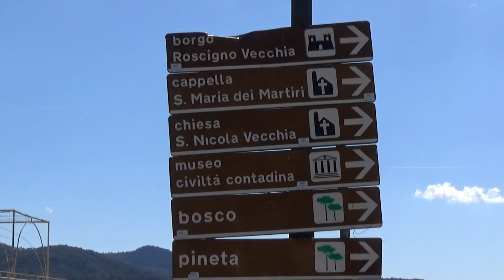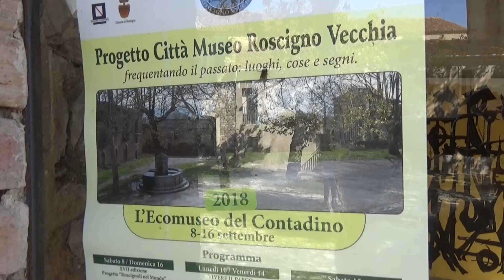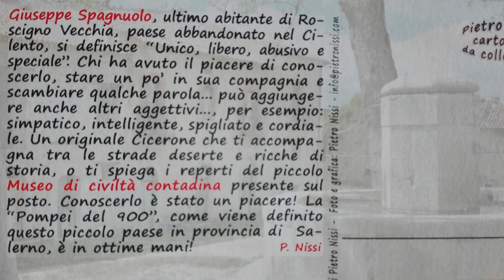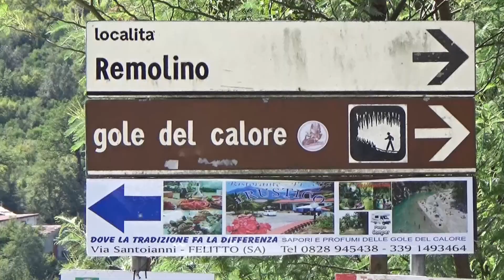2 Viaggio in Campania nel Cilento ROSCIGNO VECCHIA ultimo abitante video di Pistolozzi Marco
Nel cuore del Parco Nazionale del Cilento si trova un paese fantasma dove vive un unico abitante: si tratta del borgo di Roscigno Vecchia. La storia del paese cilentano e del suo custode, Giuseppe Spagnuolo, ha attirato l’attenzione anche delle telecamere di National Geographic che ha deciso di farvi tappa per visitare quel paese che è stato definito come la “Pompei del ‘900”.

In the heart of the Cilento National Park there is a ghost town where only one inhabitant lives: it is the village of Roscigno Vecchia. The history of the Cilentan town and its custodian, Giuseppe Spagnuolo, has also attracted the attention of the National Geographic cameras that decided to make a stop to visit that country that has been defined as the "Pompei of the '900".

Au cœur du parc national du Cilento, il y a une ville fantôme où un seul habitant habite: c'est le village de Roscigno Vecchia. L’histoire de la ville du Cilentan et de son gardien, Giuseppe Spagnuolo, a également attiré l’attention des caméras de National Geographic qui ont décidé de s’arrêter pour visiter ce pays qui a été défini comme le "Pompei du '900".
Im Herzen des Cilento-Nationalparks befindet sich eine Geisterstadt, in der nur ein Einwohner lebt: das Dorf Roscigno Vecchia. Die Geschichte der cilentanischen Stadt und ihres Kustos Giuseppe Spagnuolo hat auch die Aufmerksamkeit der National Geographic Kameras auf sich gezogen, die beschlossen haben, das Land zu besuchen, das als "Pompei des 900" bezeichnet wurde.